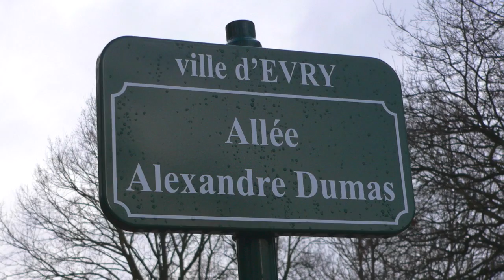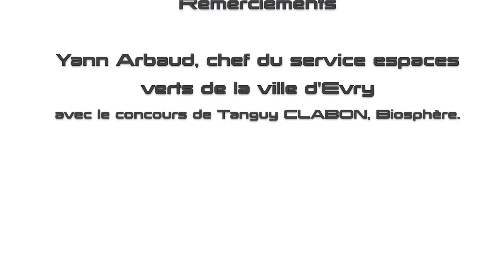Film 3 JEVI VF